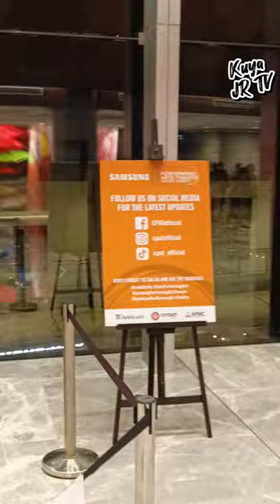KATRINA VELARDE ZCon Concert LIVE at Samsung Performing Arts Theater | Nagkita kami ni Jomar Yee!